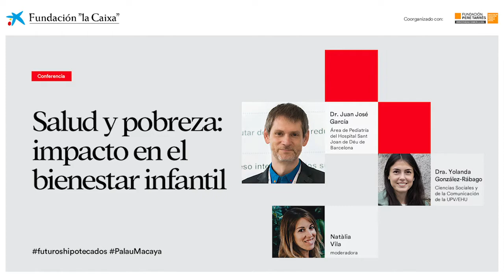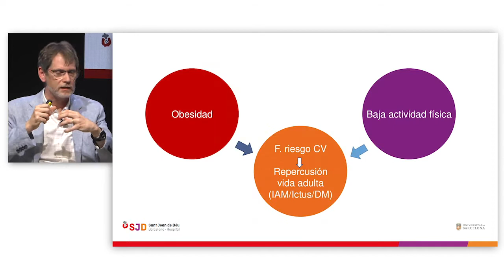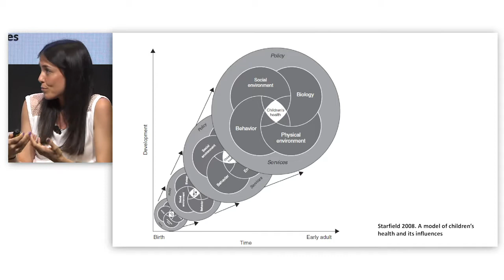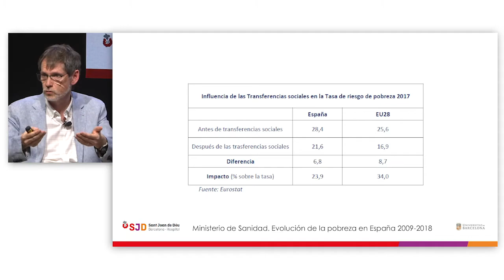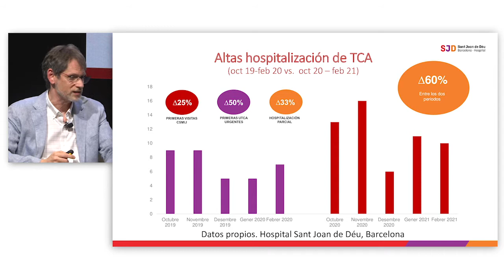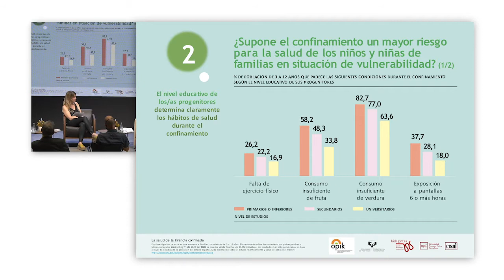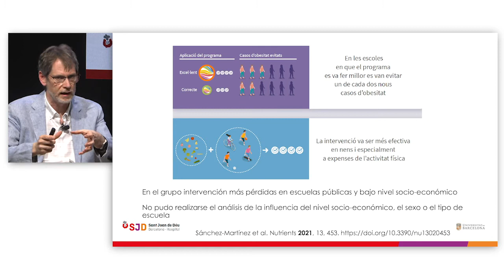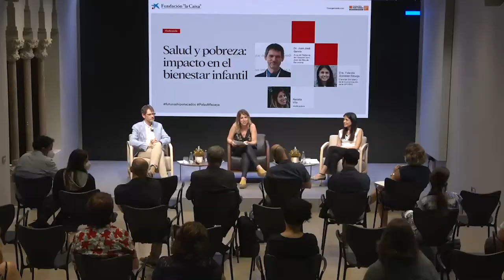Salud y pobreza: impacto en el bienestar infantil | PalauMacaya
El desarrollo saludable de los niños y niñas es esencial para vivir armónicamente en entornos complejos y cambiantes. La situación social y económica de las familias repercute de manera directa en la salud y en el bienestar de los niños y niñas, pero no todos pueden crecer en contextos de salud adecuados. ¿En qué medida aspectos como el estrés derivado de situaciones de precariedad social y económica, alimentaria o habitacional influyen en la salud de los niños y niñas y qué respuestas son necesarias para afrontar estas dificultades?

A cargo de:
Dr. Juan José García, jefe del Área de Pediatría del Hospital Sant Joan de Déu de Barcelona y profesor agregado en la Universidad de Barcelona
Dra. Yolanda González-Rábago, profesora de la Facultad de Ciencias Sociales y de la Comunicación de la Universidad del País Vasco (UPV/EHU)
Moderada por: Natàlia Vila, periodista